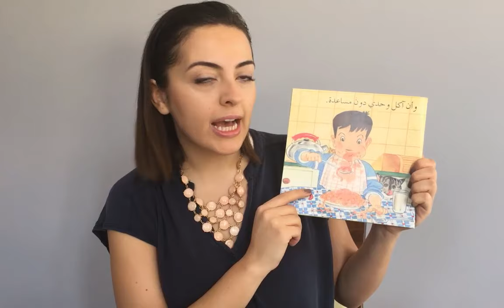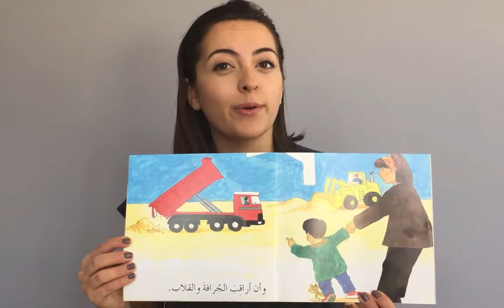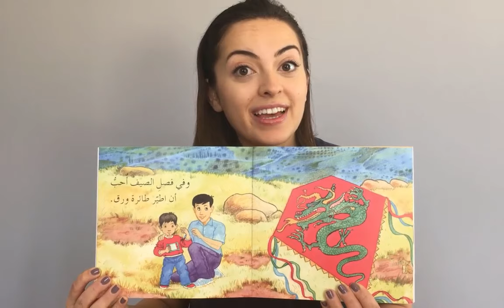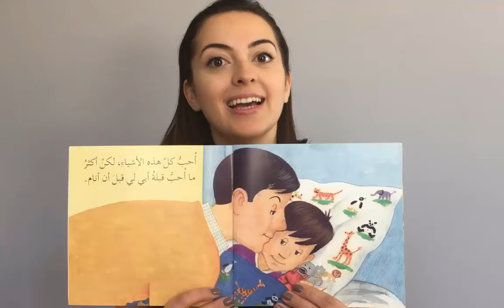What do I like? ماذا أحب؟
Lina narrates an Arabic short story in spoken Jordanian Arabic!